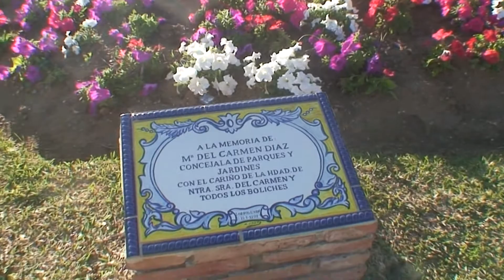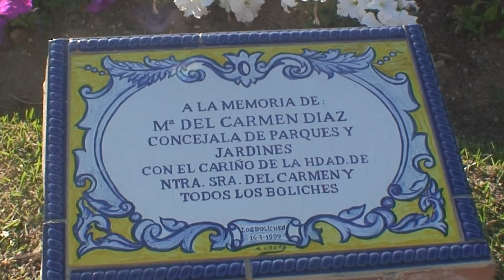FUENGIROLA RE-VISITED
HOLIDAY ON THE COSTA-DEL-SOL. BEACH SAND SCULPTURE, MARKET, HOTEL ENTERTAINMENT.UNUSUAL FLAMENCO DANCING.